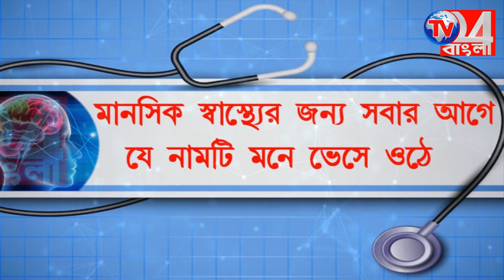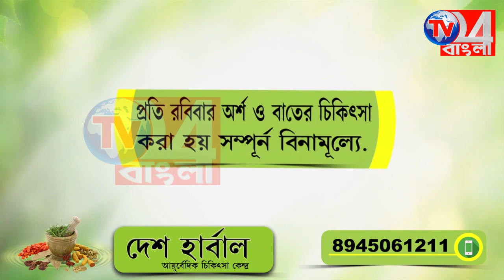বিয়ে বাড়িতে খেতে বসার জায়গা নিয়ে বিবাদ,আহত ৮